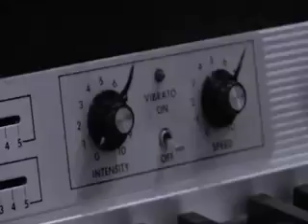Walk Away (C) Blue Blood Music Limited 2010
Blue Blood would like to thanks Jack Daniel's and York St Recording Studios.